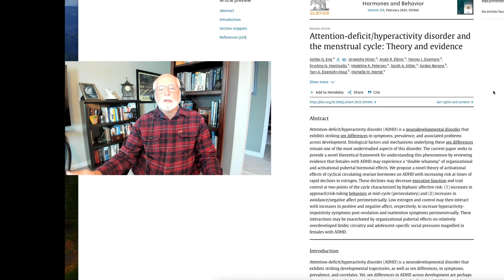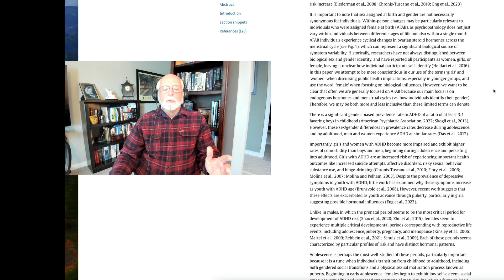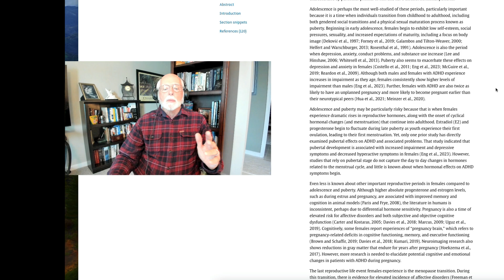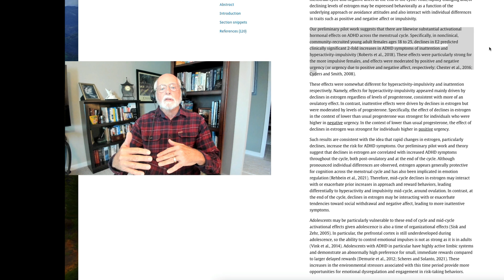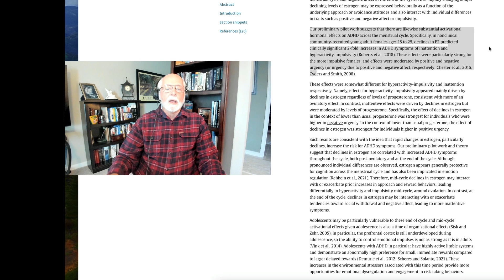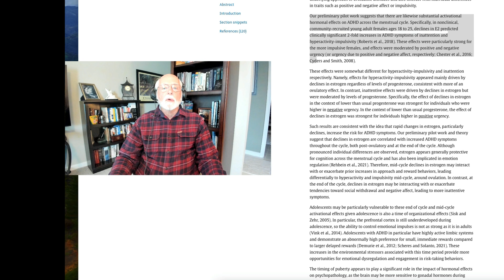Female Hormones and ADHD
Here I discuss a very important review paper just published this week (December 5, 2023) in the journal, Hormones and behavior, on the possible role that female hormones and their fluctuations across female reproductive life may have on ADHD symptoms, executive functioning, and comorbid mood symptoms.

The abstract of the paper I discuss is shown below:
Abstract
Attention-deficit/hyperactivity disorder (ADHD) is a neurodevelopmental disorder that exhibits striking sex differences in symptoms, prevalence, and associated problems across development. Etiological factors and mechanisms underlying these sex differencesremain one of the most understudied aspects of this disorder. The current paper seeks to provide a novel theoretical framework for understanding this phenomenon by reviewing evidence that females with ADHD may experience a “double whammy” of organizational and activational pubertal hormonal effects. We propose a novel theory of activational effects of cyclical circulating ovarian hormones on ADHD with increasing risk at times of rapid declines in estrogen. These declines may decrease executive function and trait control at two points of the cycle characterized by biphasic affective risk: (1) increases in approach/risk-taking behaviors at mid-cycle (periovulatory) and (2) increases in avoidance/negative affect perimenstrually. Low estrogen and control may then interact with increases in positive and negative affect, respectively, to increase hyperactivity-impulsivity symptoms post-ovulation and inattention symptoms perimenstrually. These interactions may be exacerbated by organizational pubertal effects on relatively overdeveloped limbic circuitry and adolescent-specific social pressures magnified in females with ADHD.

Research Discussed

Attention-deficit/hyperactivity disorder and the menstrual cycle: Theory and evidence
AG Eng, U Nirjar, AR Elkins, YJ Sizemore… - Hormones and Behavior, 2024